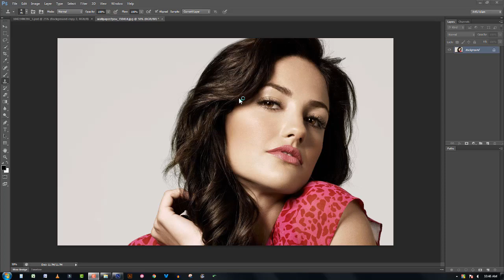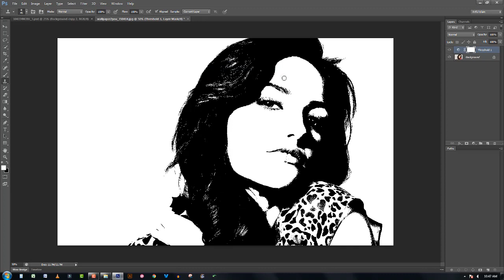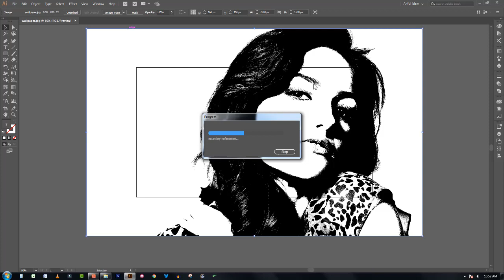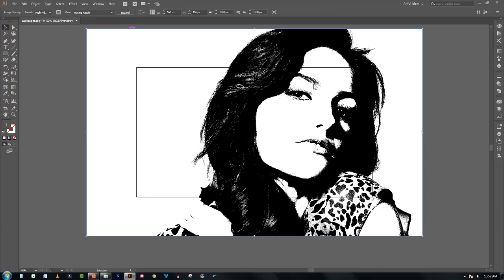Threshold Portrait | Face Logo | Adobe Photoshop Tutorial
Hello friends,
Welcome to my Graphics Training channe.Adobe Illustrator basic tutorial in Bangla | Graphics Design Bangla tutorial |  Illustrator bangla tutorial